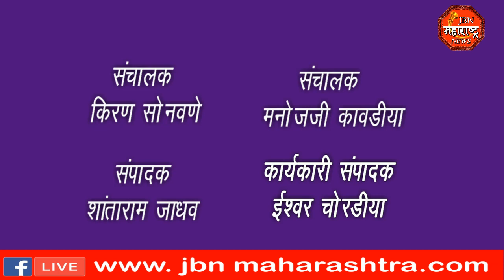राष्ट्रवादी काँग्रेसचा मोर्चा,वाढत्या महागाईच्या विरोधात, ५० खोके च्या जोरदार घोषणाबाजी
वाढत्या महागाईच्या विरोधात राष्ट्रवादी काँग्रेसचा मोर्चा, ५० खोके च्या जोरदार घोषणाबाजी